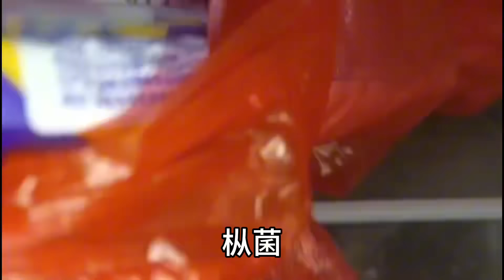小曾發愁晚飯，沒想到找到放置一年的蜂蛹，爆炒一盤小悅悅一口一個太香了！ 【侗家老羅】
請注意，本影片內容完全符合法律規定，不會涉及對動物的不當對待！

大家好，我是老羅
分享戶外生活，體驗搞野樂趣
更多有趣日常等你來看~